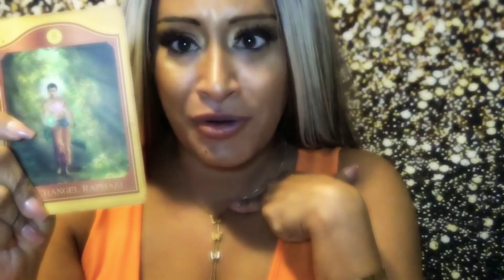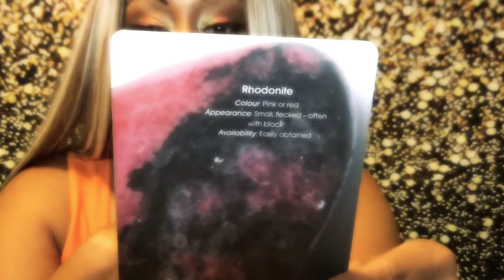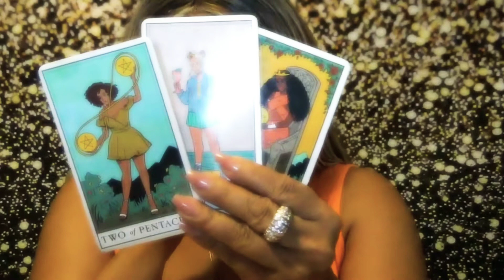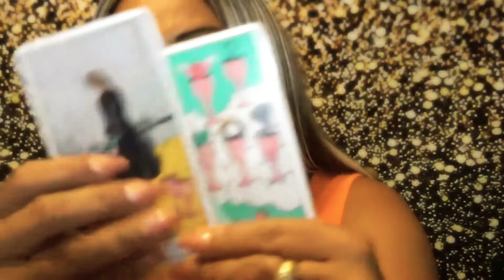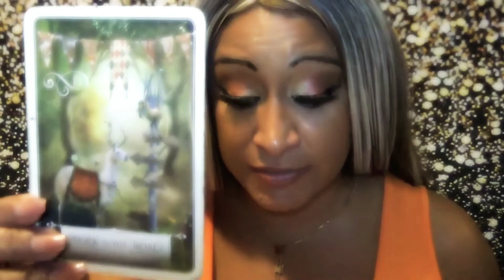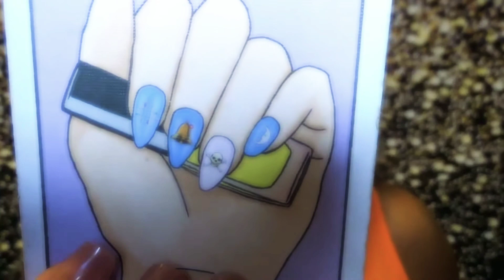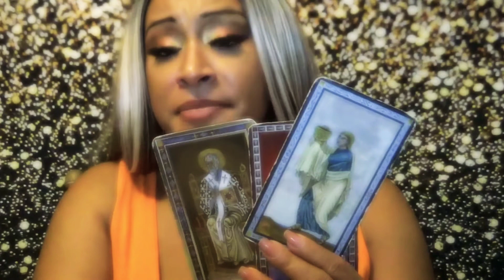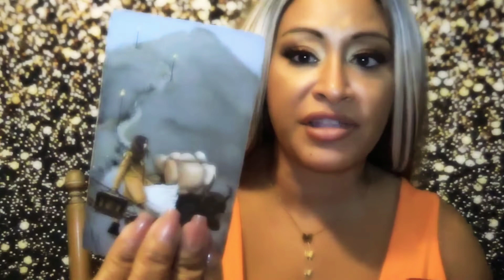Scorpio Tarot Reading August 2022: New love, promotion, and better days are on the way!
Hello Scorpio!!! Thank you for all your love and support!
General Oracle Reading for all Water signs: 4:48
This is an overview of energies that help support your reading
Scorpio: 11:59
Your Days are 1,5,6,7,9,10, 21st Angel #666

Welcome to Tarot with a Twist :) Hello, I am Arhinna and here to provide guidance intuitively to the collective.
Instagram: @arhinnaluciano Please report fake pages

***Be Advised
Readings are intuitive and may not fit everyone's situation. You are responsible for your decisions. These tarot readings do not take the place of Medical, Psychological, Counseling, Legal, or Financial Advice.